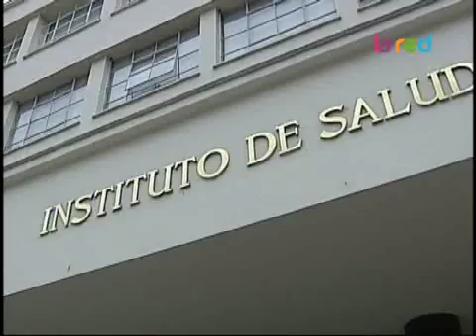Inician campaña de fiscalización a productos de mar a pocos días de Semana Santa 360p